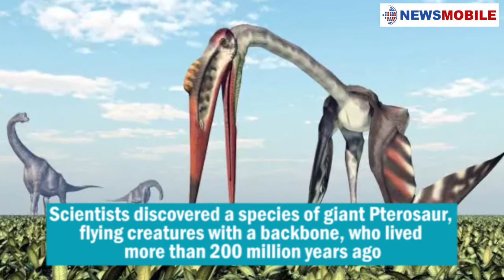NewsMobile News for Kids Special